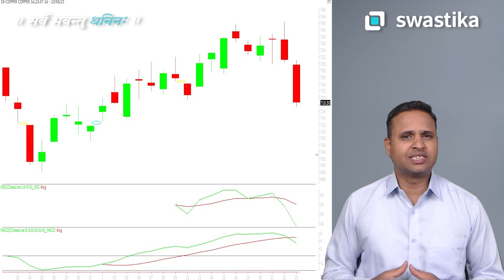Commodity Market Outlook for the next week | 26 Jun- 30 Jun 23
Mr. Nirpendra Yadav, Sr  commodity market analyst, shares his valuable insights on the Weekly Commodity Market Outlook in this video. He provides in-depth analysis on commodity trading, price trends, and strategies to consider for the upcoming week.